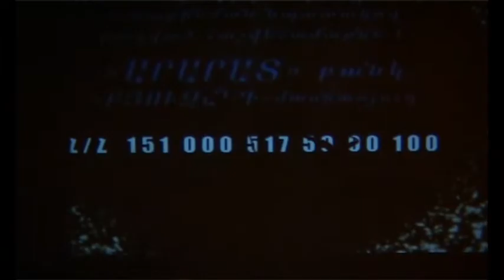Artak Kirakosyan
Hanerg Gyumri